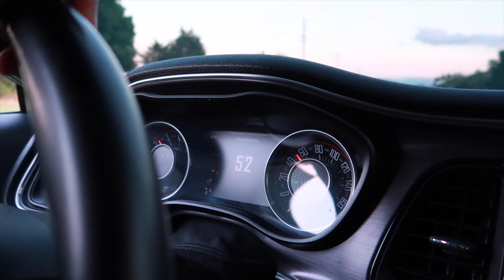VLOG : 38 weeks pregnant update + doing my nails + Walmart trip + first time trying curry chicken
38 weeks pregnant update

M Y  W E B S I T E:
bio.site/ayanabrianne_

S H O P M Y A M A Z O N F A V S